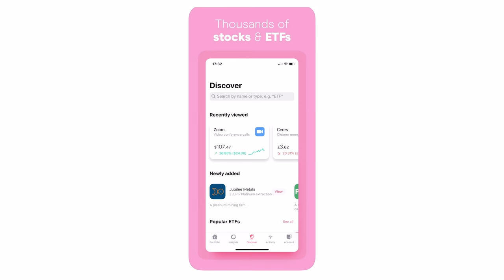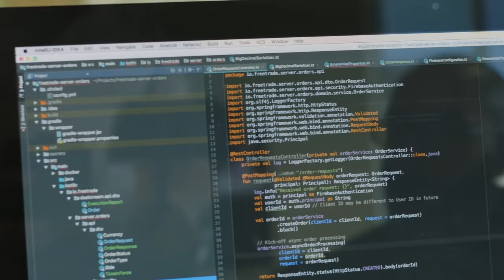Sir AP McCoy explains to Harry Redknapp how he became a jockey!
Horse racing legend Sir AP McCoy joins Harry to talk about how he became a jockey, why he started supporting Arsenal and explains what it takes to win 20 consecutive Champion Jockey titles. Harry reveals the surprising reaction his team received from the groundsman after causing one of the biggest FA Cup upsets of all time when Bournemouth beat Manchester United in 1984!

This channel is a co-production with Element Studios & The Talent Bank